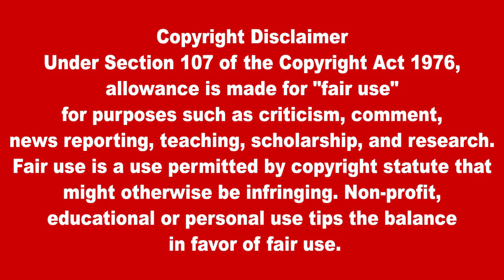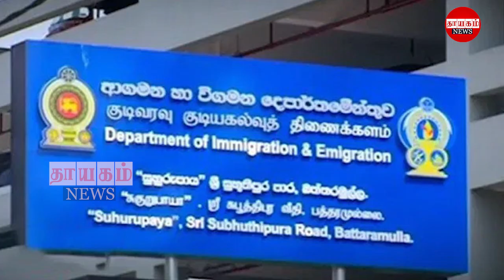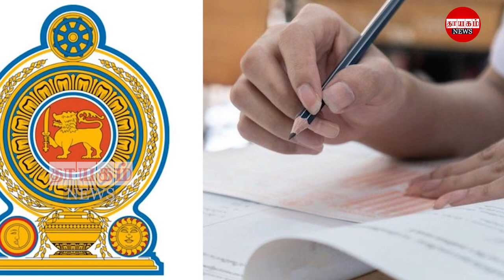பிரதான செய்திகள் 09.11.2022 | Today Sri Lanka Tamil News | ThayagamTamil News